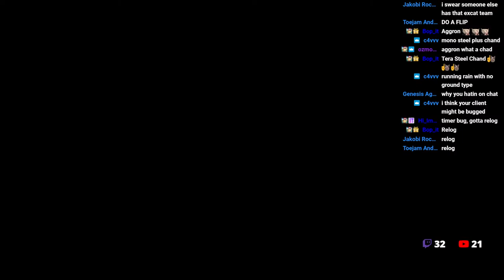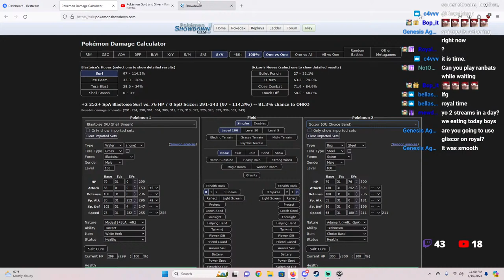PokeMMO PvP a 2nd stream you guys are so spoiled